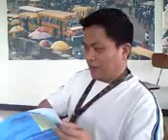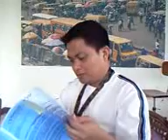Farmhouse Television Team meeting with members of IITA Ibadan staff Part 4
Farmhouse Television Team meeting with members of IITA Ibadan staff